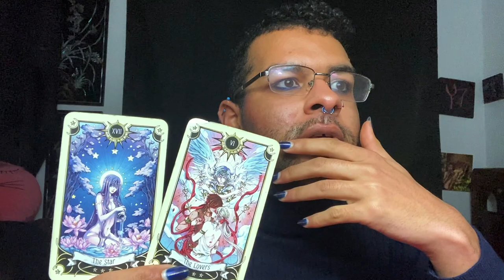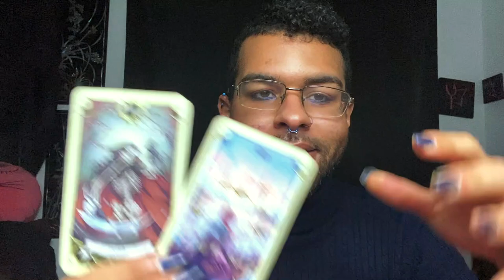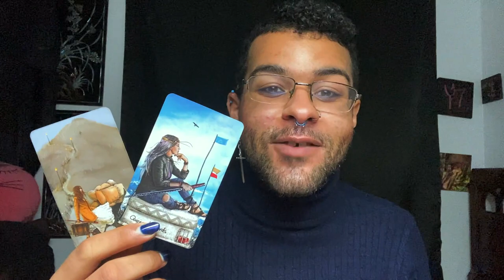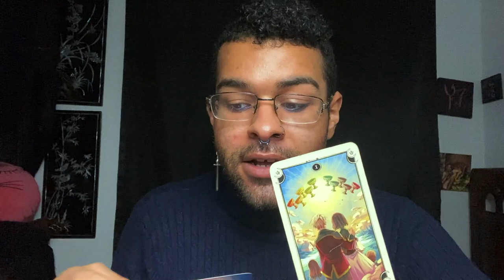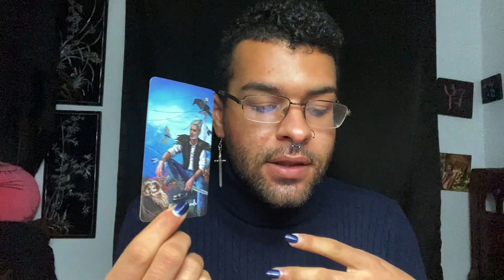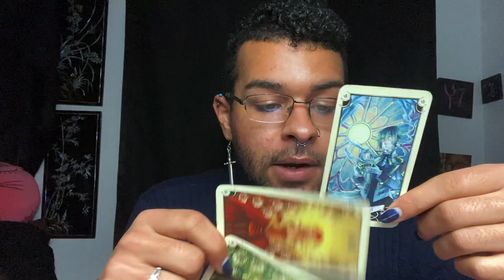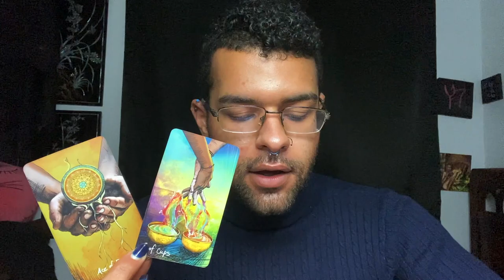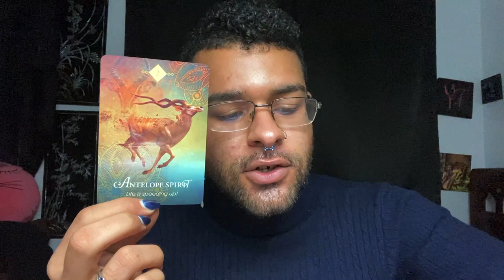Taurus ♉️ "THEY WANT TO SAY SORRY TAURUS!" Tarot Reading February 15th - 20th 2021 Tarotscope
This is a weekly 2021 Tarot reading for the Zodiac sign - Taurus for February 15th - 20th In this tarotscope reading forecast covering Love, career, and money for Taurus; to prepare for someone potentially coming forward to apologize for the week of February 15th - 20th

$SimplyVelca

~ 🖤 Social Media 🤍 ~

🎵 Music Credits 🎶